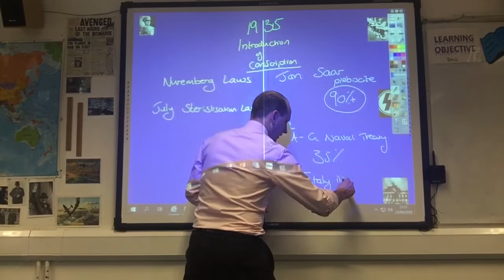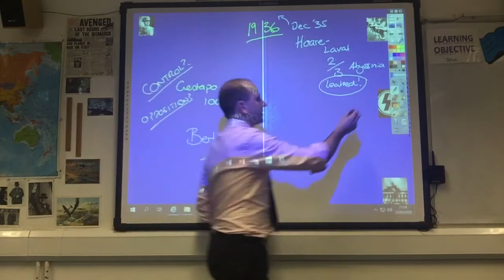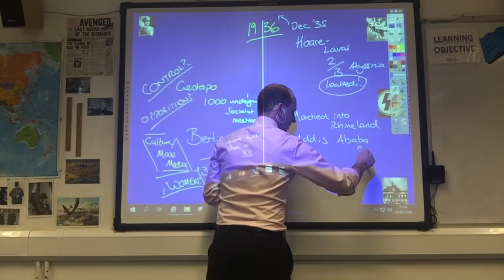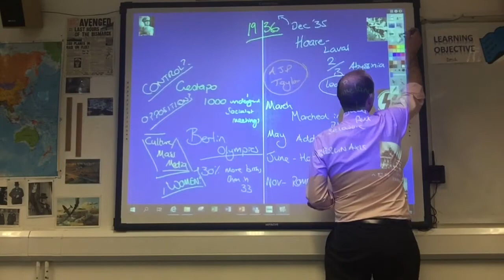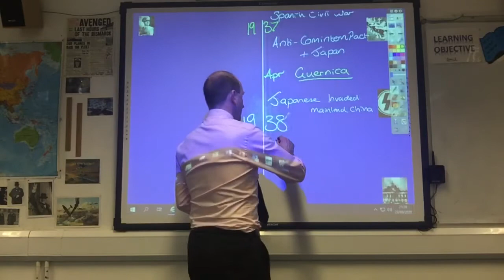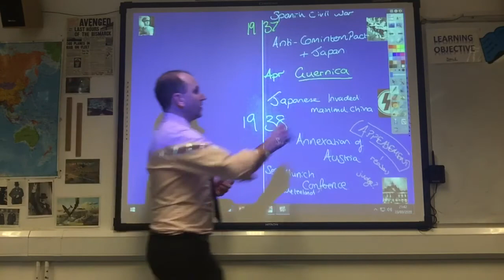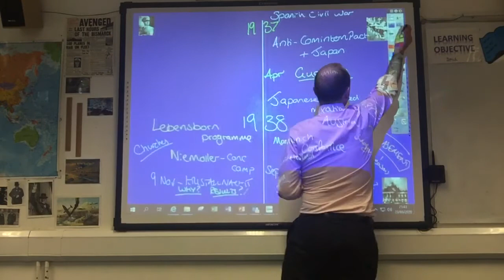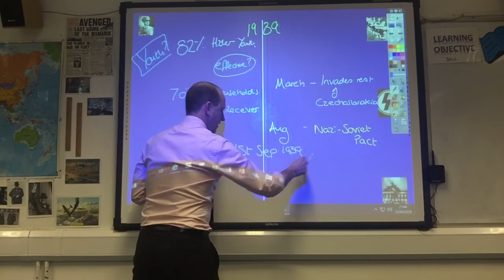Part 6 IGCSE Paper 1 Timeline up to start of WW2